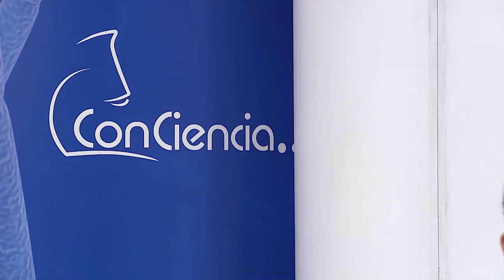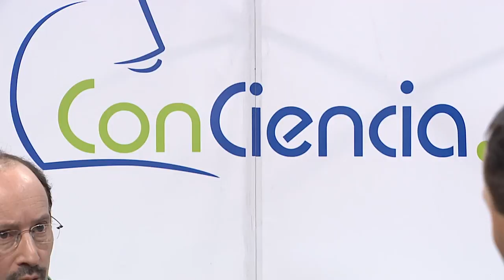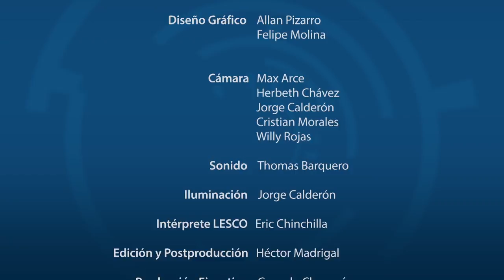INVESTIGACION EN BACTERIAS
El doctor Javier Pizarro Cerdá comparte sus experiencias como investigador en el Instituto Pasteur en Francia.